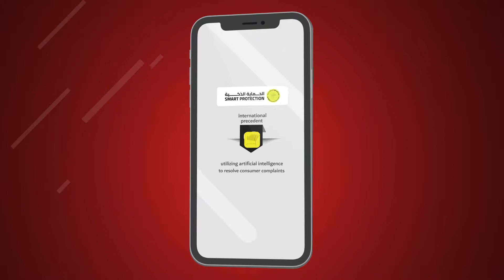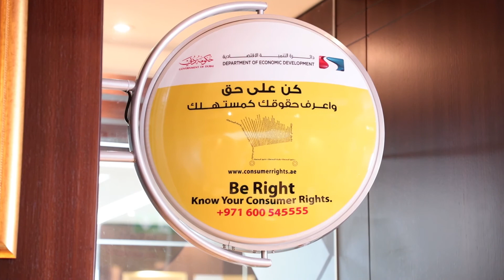DED Smart Protection Service EN